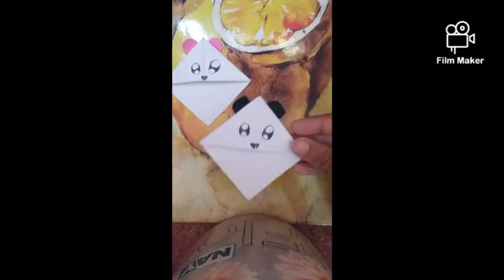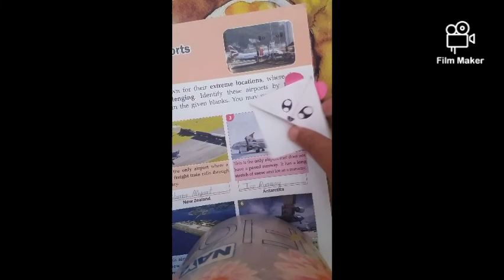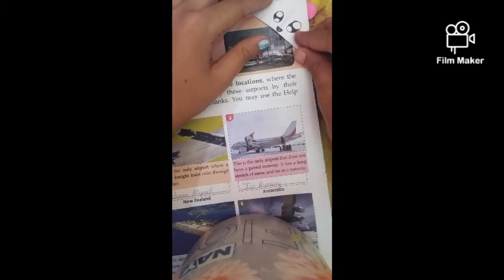Easy & Cute Bookmark for kids 👍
Bookmark for kids